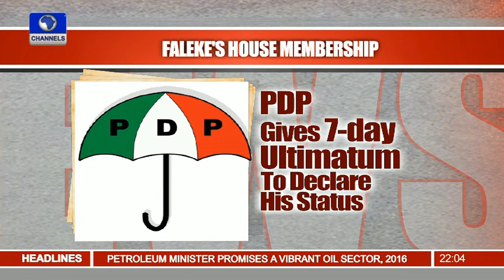News@10: Kachikwu Orders PPMC, PPPRA To Make Fuel Available 20/12/15 Pt. 1